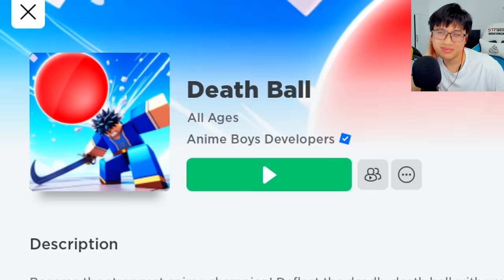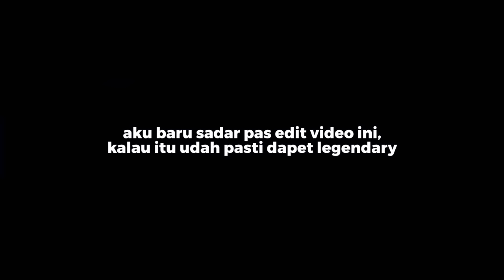AKU SUKA ROBLOX DEATH BALL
Game:

Hai kawan!
Hari ini aku bakal main